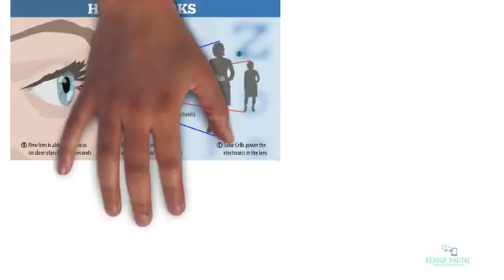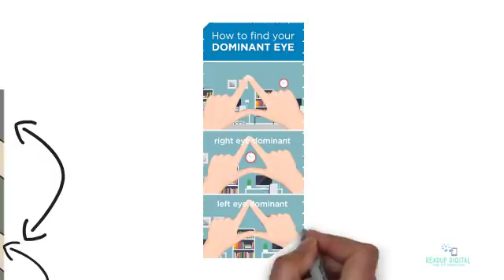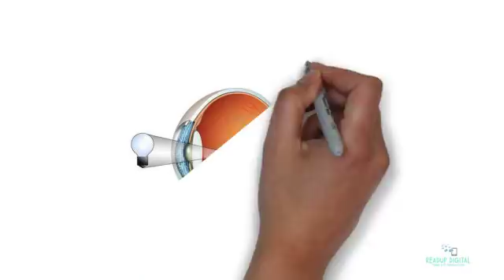Unknown Facts About Eyes || Readup Digital